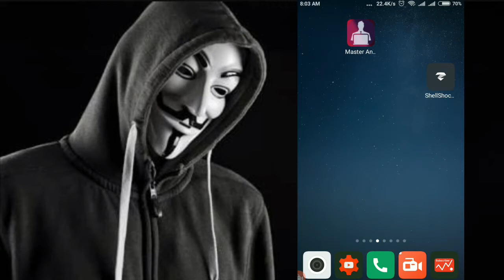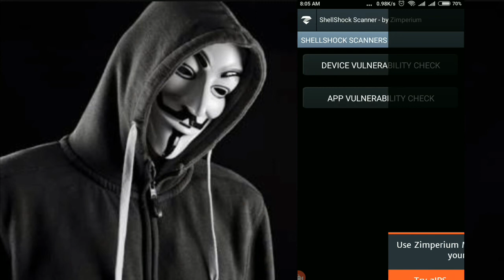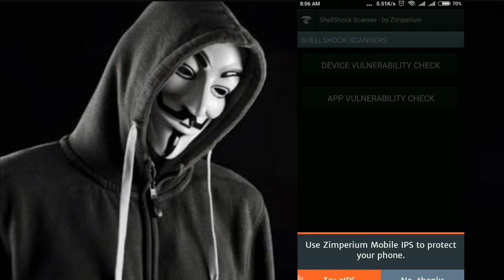How to check your Android is hacked or safe - Hindi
Recently a new vulnerability was discovered called “Shellshock,” that targets BASH, a popular software widely used to control the command prompt on many *nix computers. Shellshock has the potential to wreak havoc on websites, web servers, PCs, routers and more because it enables hackers to gain complete control of an infected machine, which is bad news for consumers and enterprises everywhere.  With this power impacted organizations can suffer from web site attacks, network shutdowns, lost data – not to mention lost customers and the cost of operational down-time spent patching such a vulnerability.

Is my Android mobile device vulnerable to ShellShock?

If you want to find out if your Android device is vulnerable, check out the Zimperium Shellshock Vulnerability Scanner.  This app will determine if your mobile device is running vulnerable version of BASH or apps that includes BASH process, which exposes your mobile device to the ShellShock vulnerability.

There are two features of this app:
1) Shellshock Device Vulnerability Scanner:  Determines if the device is running BASH.
2)  Shellshock App Vulnerability Scanner:  Determines if you have any mobile apps on your device that include BASH process.

About Zimperium:

Zimperium is the leader in advanced mobile threat defense.  The Zimperium Mobile Threat Defense Suite delivers enterprise-class protection for Android and iOS devices against the next generation of advanced mobile threats. Developed for mobile devices, Zimperium uses patented, behavior-based analytics that sit on the device to protect mobile devices against network- and host-based threats wherever business takes them.  For more information on Zimperium please go

apk link is available in comment box

Thumbnail designed by Tech faux